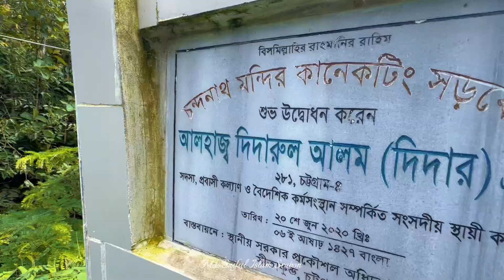চন্দ্রনাথ পাহাড় || Chondronath Pahar || Shitakundo Chattogram ❤️🌸